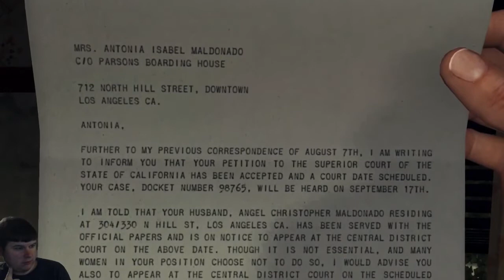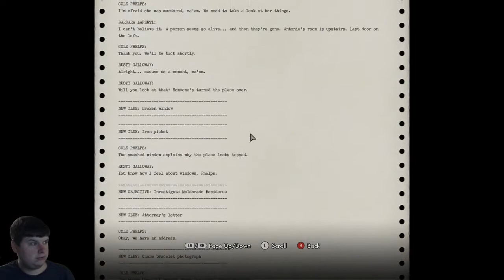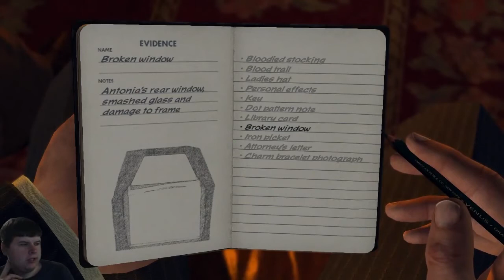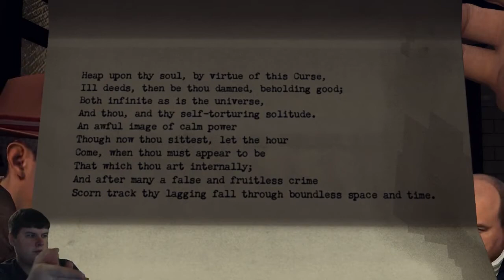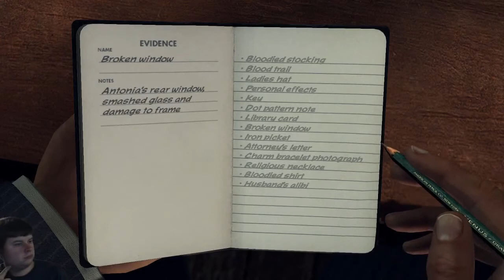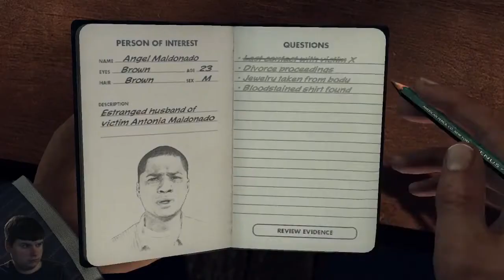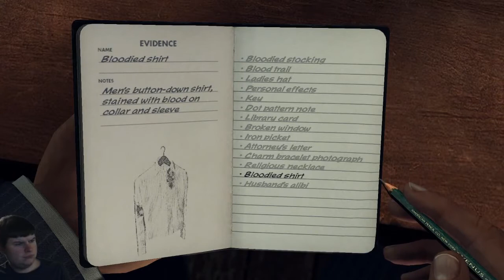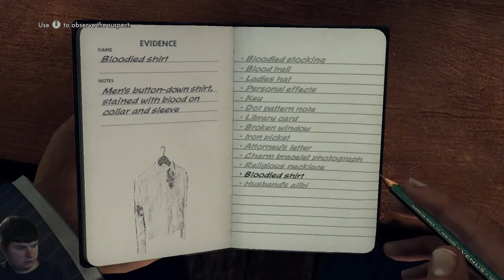LA Noire - Part 17 | Interrogating Old Women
The pursuit of a killer makes Necrosh frighten an old woman and talk to all her neighbors in this installment of LA Noire.

The DCN is a group of four friends who enjoy streaming together playing both singleplayer and multiplayer games along with their audience. Currently you are watching Necrosh, who upon further inspection is a handsome man. A pretty happy guy that will love you tender with insults.